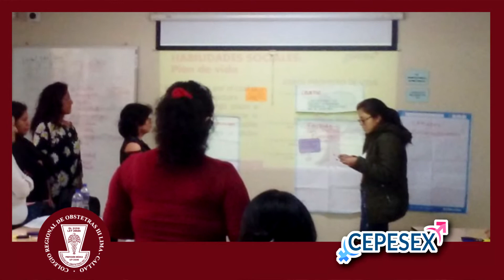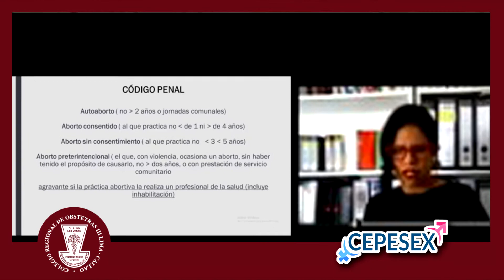PROGRAMA FORMATIVO DE CONSEJERÍA Y ORIENTACIÓN EN SEXUALIDAD